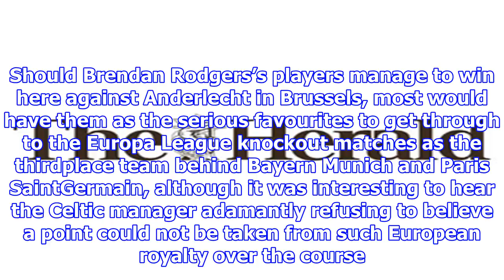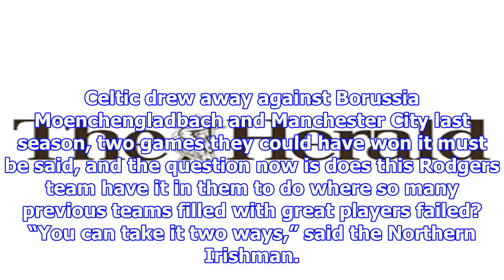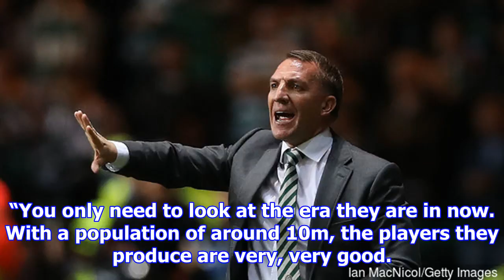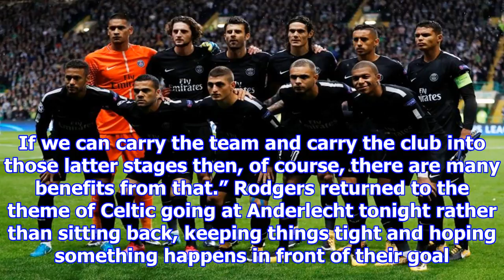[NEWS 24h] Rodgers vows to go where few celtic managers have gone before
Rodgers vows to go where few celtic managers have gone before
IF you forgive the hyperbole, which can be tricky when talking about football, this evening is the first leg of what for Celtic is a twomatch Champions League final. Should Brendan Rodgers’s players m...
facebook friends 4 ways!